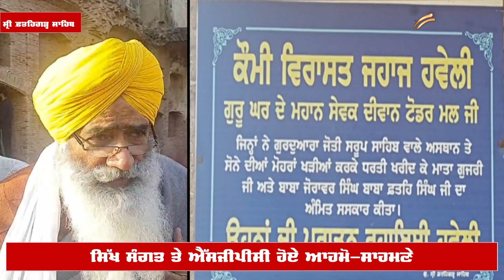Dewan Todar Mall ਦੀ Jahaz Haveli ਨੂੰ ਲੈ ਕੇ ਸੰਗਤ ਤੇ SGPC ਆਹਮੋ-ਸਾਹਮਣੇ